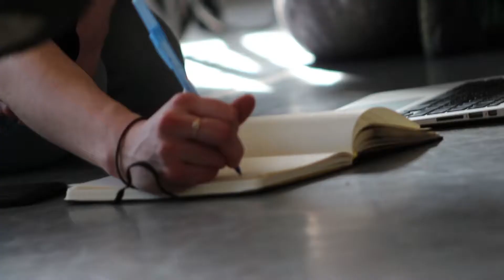Anna Schultz: A Spaceworks Profile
Step inside the rehearsal room with director Anna Schultz for this month's Artist Profile.

WHAT IS SPACEWORKS?
Spaceworks builds and operates subsidized creative workspace for New Yorkers.

We envision a New York City in which everyone has access to inclusive spaces to engage in their creative and cultural practices.

We co-create spaces that become resources for artists, cultural workers, creative entrepreneurs, and cultural organizations so that people can make art in place.

VIDEO CREATED BY: Brandon Powers